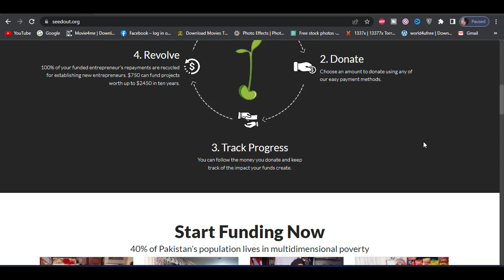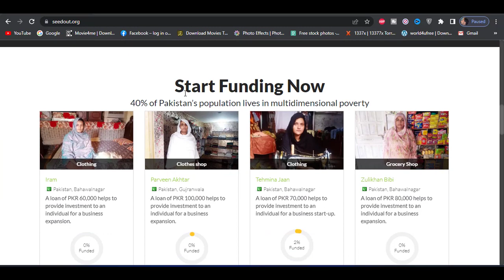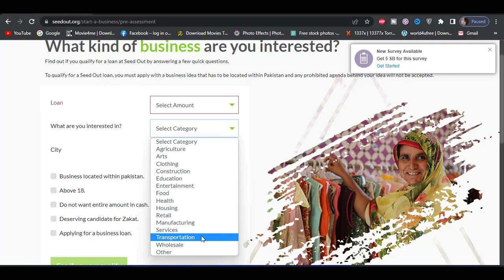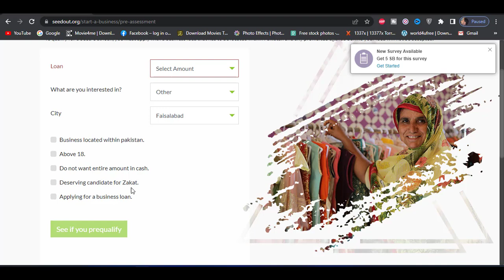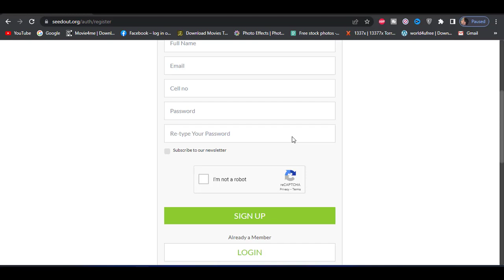Interest Free Loan 2022 | How to get Interest Free loan | Seed foundation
This video is about Loan scheme 2022 interest Free Loans | How to get loan in | Seed foundation | Mojaz Foundation Loan.